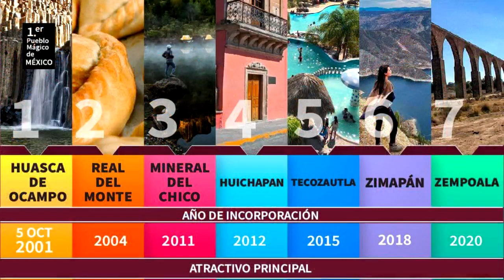Proyecta Julio Menchaca llevar a los 7 Pueblos Mágicos a su máximo potencial